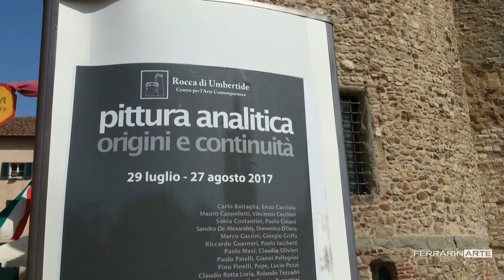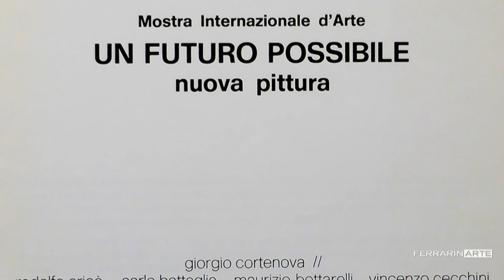Vincenzo Cecchini - Gli anni della pittura analitica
Intervista a Vincenzo Cecchini, in occasione della mostra "gli anni della pittura analitica" inaugurata il 7 luglio 2017 a Villa Contarini Piazzola sul Brenta PD e alla Rocca di Umbertide PG.